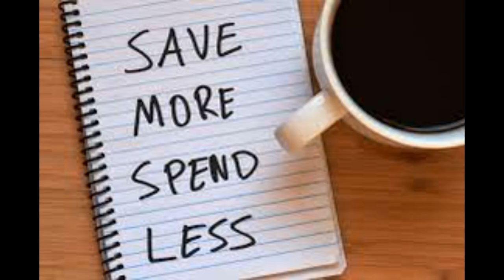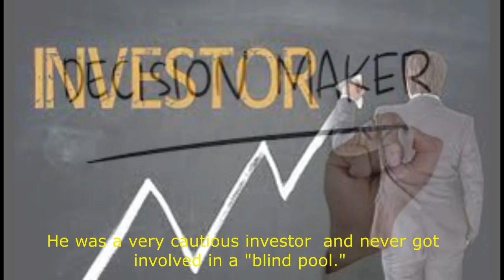A Clerk to Millionaire Journey | کلرک سے وال اسٹریٹ ملینیئر تک کا سفر | रसेल सेज की सफलता की कहानी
In this video, we present the inspiring success story of Russell Sage, a man who started from humble beginnings in Verona, New York, and went on to become one of the most successful businessmen of his time. With his business acumen and financial investments, he became a leading broker on Wall Street, building over 3,000 miles of railroad and earning the nickname "Old Integrity" for his honesty and perseverance.
Through hard work and dedication, Russell Sage exemplified the values of integrity, perseverance, and charitable giving, becoming a true leader in his community. His career progression is a testament to the power of hard work and smart investments, reminding us that with dedication and perseverance, anything is possible. Join us as we explore the life and legacy of Russell Sage, a true icon of success and achievement.
Story tell about:- Success story,
Business acumen,
Financial investments,
Wall Street,
Hard work,
Perseverance,
Integrity,
Charitable giving,
Fidelity,Career progression,